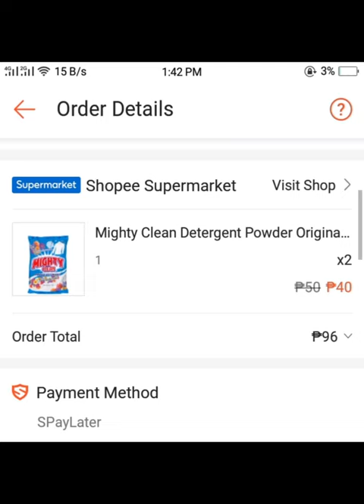(PHILIPPINES)Unboxing MIGHTY powder detergent 😂 for only 40pesos /1kg! SULIT!!